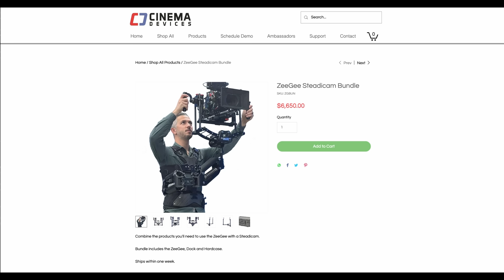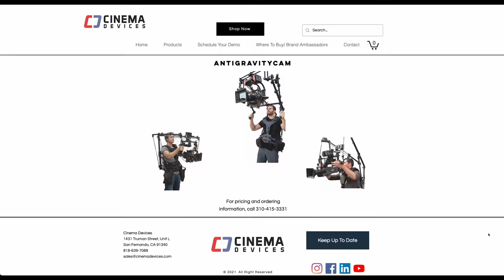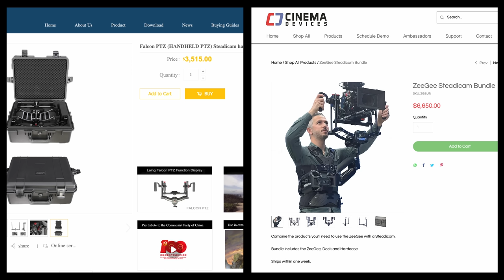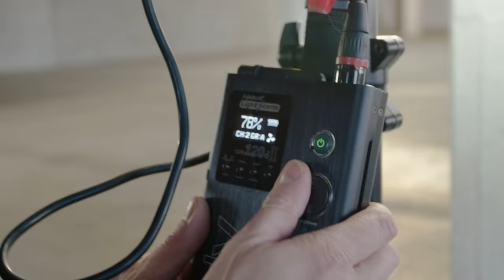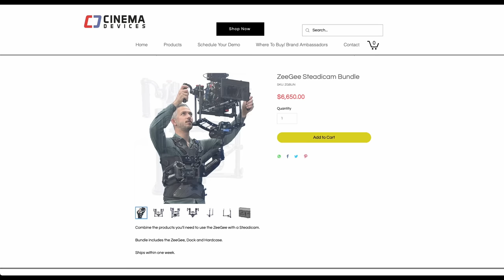Mechanical GIMBAL support system - Freedom of movement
(This is the second version of this video, in the first version I didn't know which stabilizer is the original and which is a copy.  However, from the latest information I got from Pedro at Cinemilled it seems that Cinema Devices has full rights to manufacture this equipment (zeeGee) while Falcon is its cheaper copy. So I will not recommend you to buy any of these devices but I will try to explain you how these equipment work )

In today's episode I'd like to show you two pretty interesting things that may be helpful on the set.
The first is a handheld mechanical gimbal,  thanks to which operating even the largest cameras becomes a piece of cake. For this project we used the DJI ronin 4D camera in two configurations, as a fully handheld camera with a large and heavy zoom lens and with full 4 axis stabilization.

 And the second thing is EcoFlow which is a power station that allows you to realize your creative shots in places without electricity.

Time stamps:

0:00 - Intro
0:11 - Stabilized vs Handheld shots
0:54 - Unique Support System
2:57 - Do we need it?
4:00 - BestBoy Wife in Action
4:44 - equipment details
5:22 - Setup
6:46 - Compatible vest & spring arm
7:43 - On Set BTS
8:53 - Music Clip & Footage
10:46 - BTS 2
11:23 - EcoFlow Power Station
12:56 - Conclusions
14:22 - Tilta 360 adapter